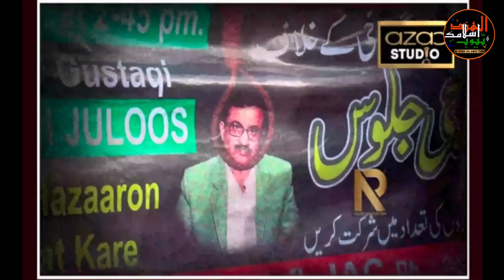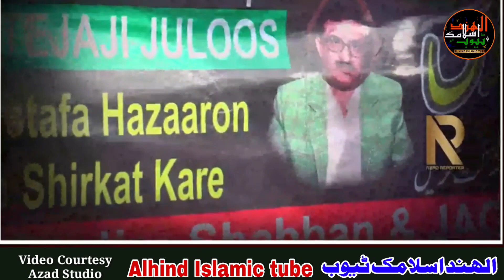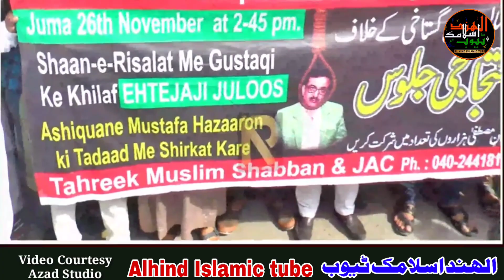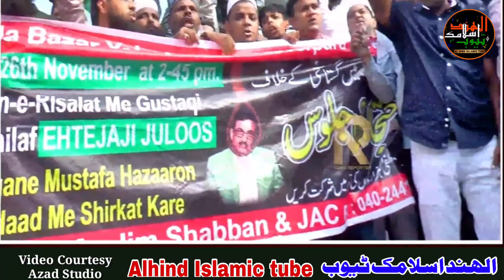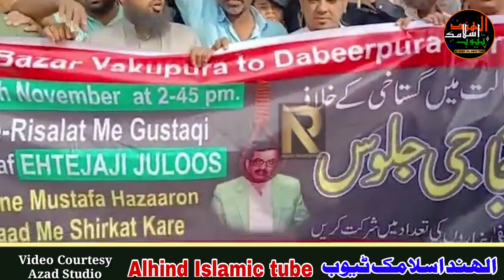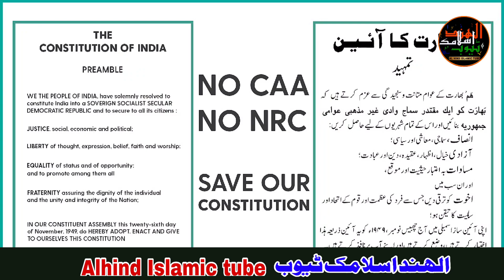Gustakh waseem Rizvi ke Khilaf hyd me Zabardast protest || Owaisi reads preamble of the Constitution